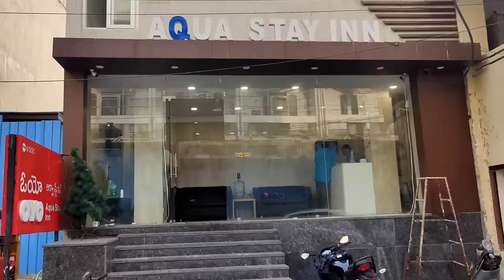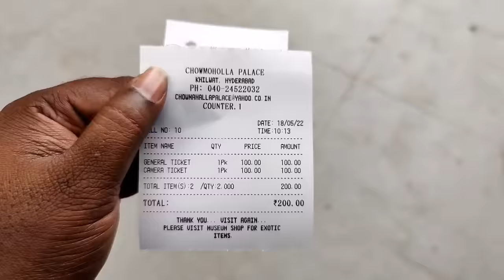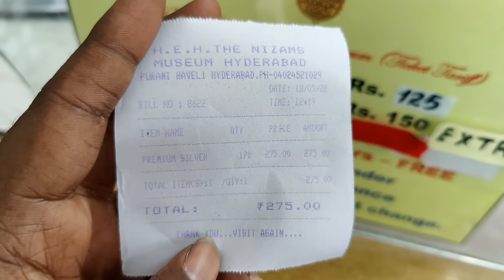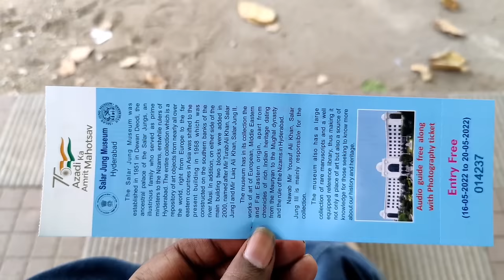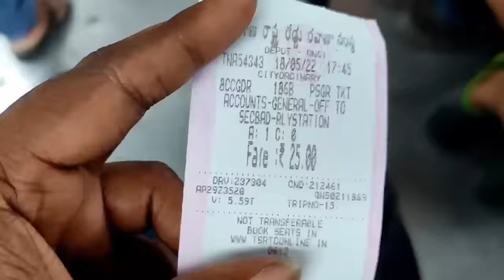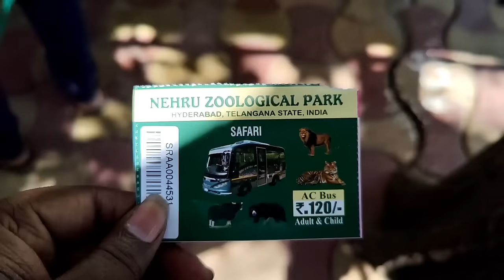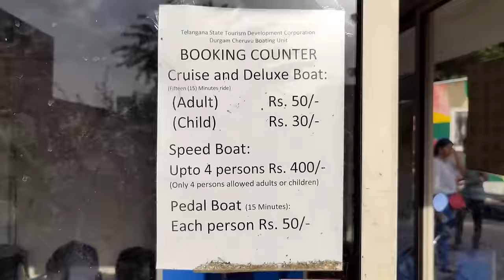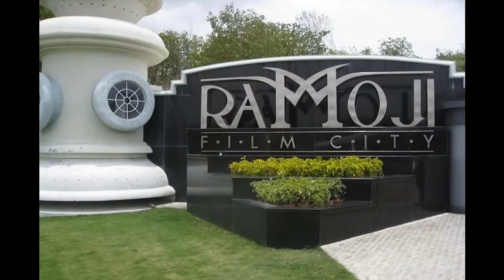Hyderabad full tour in telugu | Hyderabad tourist places | Hyderabad 3-Day trip | Telangana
Hyderabad complete information in Telugu. Here we provide a complete tour of Hyderabad in Telugu, which means how to reach Hyderabad, Hyderabad Accommodation and Food, Hyderabad places to visit, Budget for Hyderabad trip, etc.

► Best of India in 365 days Episode 40 - Hyderabad

Hyderabad Trip Budget: Rs.6000 - Rs.8000 per person

Food charges - Rs.500 per person per day - for 2 days(Rs.1000)
Accommodation in hyderabad for 2 day - Rs.2000 to Rs.3000
Bike rental for 1 day - Rs.600 (petrol extra)
Ramoji film city - Rs.1500
Other Expenses - Rs.1500